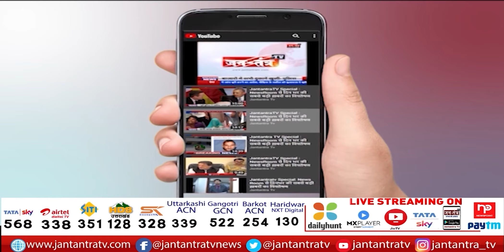ऋण योजना का CM Yogi ने किया शुभारंभ | 16 हजार Crore का किया ऋण वितरण | Lucknow CM Yogi LIVE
About Video:
लखनऊ में वृहद ऋण मेला का आयोजन
ऋण योजना का CM योगी ने किया शुभारंभ
16 हजार करोड़ का किया ऋण वितरण
हस्तशिल्पियों, कारीगरों और छोटे उद्यमियों को बांटा ऋण

In This Video:
loan scheme inaugration ,
cm yogi live today,